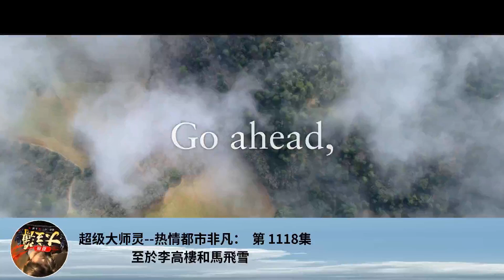超級大師靈--熱情都市非凡： 第 1118集